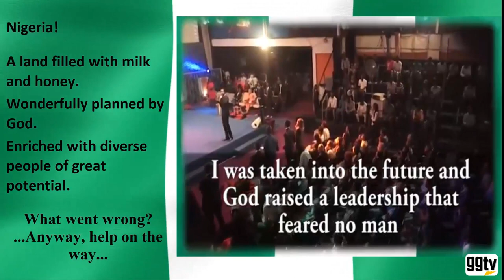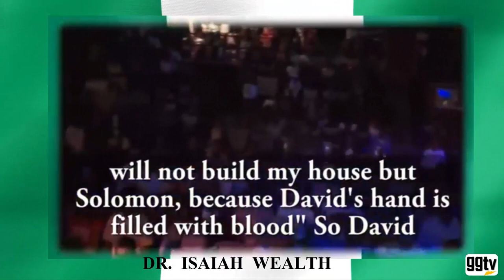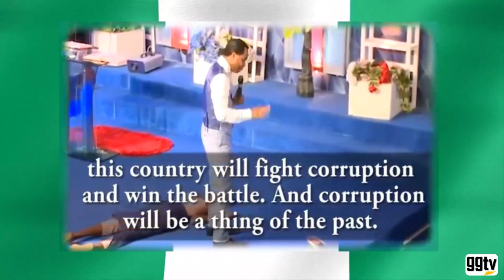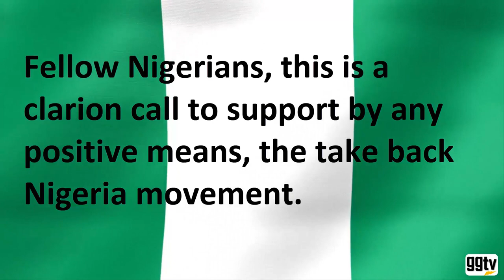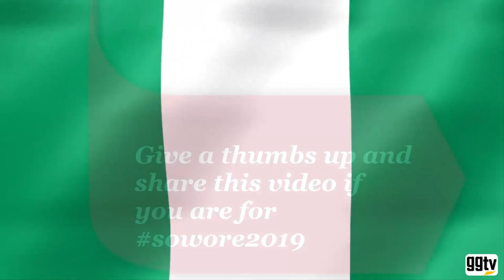Sowore 2019 Presidency Predicted ?